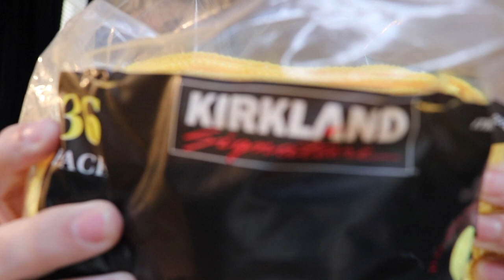Best Microfiber Towels for Auto Detailing: My Top 2!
Best microfiber towels for auto detailing! Is there a best? You can be the judge! In this video, I share my top 2 BEST microfiber towels for cars! As many of you know, in my videos I make it a point to emphasize how many things are over complicated in the auto detailing world, and microfiber towels/microfiber cloths are no exception. It is amazing to me the kind of money some detailers spend on auto detailing microfiber towels! As a professional auto detailer, I use many different types of microfiber towels, but in this video, I emphasize the 2 that I use the most, and it might surprise you what they are, and where they come from! I get emails all the time asking, what are the best microfiber towels for car detailing, or what are the best microfiber towels for cleaning/waxing/polishing/etc... I haver created this video in hopes that I can help clear up some of the confusion! Check it out!

Here is a list of some of the microfiber towels that I love using!

Kirkland (Costco brand) Microfiber Towels:

Sam's Club Member's Mark Brand:

Chemical Guys Waffle Weave Towel (great for many exterior uses)

Plush Drying Towels 6 Pack (great value, great for drying, extreme softness)

Follow Wilson Auto Detailing on Social!